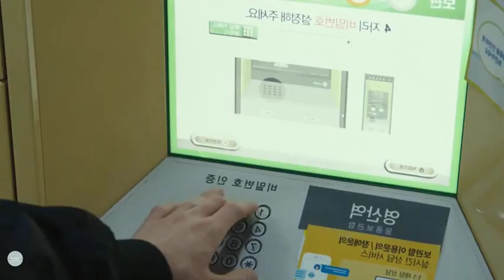1 முறை தற்கொலை பண்ணா,12 முறை இறப்பை தண்டனையாகக் கொடுக்கும் கடவுள்|EP-3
-This video is also for teaching purposees.

They are transformative in a possitive sense, we take clips from various sources to help create an atmospheric feeling that will help people in hard situations in their life.

I will remove the content imediately. or we are ready to give the revenue that we made from the video.